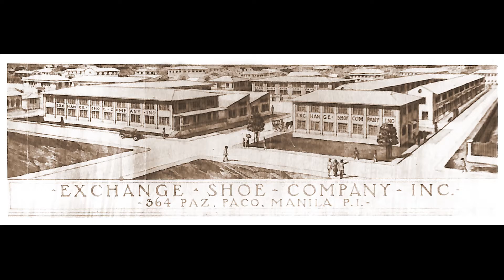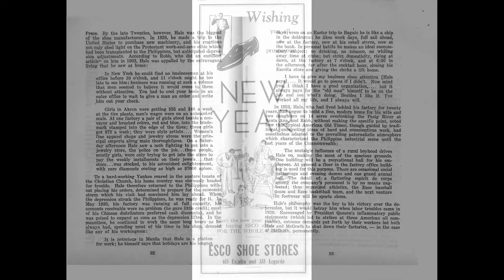WWII in the Philippines Conference 2016 Ruth Hale Cobb Hill part 2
Ruth Hale Cobb Hill speaks at the WWII in the Philippines Conference held Saturday, October 29, 2016 (10AM to 5:00PM) at the Koret Auditorium, San Francisco Main Library.  Life during the Japanese Occupation with Moderator: Lucky Guillermo, Film Producer;  Panelists (WWII Survivors):  Stacey Ver, Benito Legarda, Ruth Cobb-Hill,  Eula Teague Viana.

Bataan Legacy Historical Society, Memorare Manila 1945 and the San Francisco Main Public Library Present WWII in the  Philippines The Legacy of Two Nations (Second Annual Conference), Saturday, October  29, 2016, 10AM to 5PM, Koret Auditorium, San Francisco Main Public Library 100 Larkin St., (Grove St.  Entrance).

Nearly 75 years since the beginning of America's involvement in World War II, history was made on July 14, 2016 when the California State Board of Education (SBE) approved the inclusion of World War II in the Philippines in the revised history curriculum framework for Grade 11 U.S. history (Chapter 16) in California. This approval is the culmination of many years of hard work starting in 2011 when AB199 (sponsored by Ma and Yee) was passed by the California Legislature to encourage the inclusion of the role of the Filipinos during WWII in high school. Chapter 16 of the Grade 11 U.S. History includes the following: The Philippine Commonwealth; the creation of the United States Army Forces in the Far East (USAFFE) comprised of Americans and a majority of Filipinos; the disruption of the timetable of the Imperial Japanese Army by the USAFFE Forces despite suffering from massive disease and starvation and fighting without any air support; the Bataan Death March and the thousands of casualties; the role of the Filipino and American guerrillas during the liberation; the American soldiers who were transported in hell ships to labor camps in Asia; the Battles of Leyte Gulf and the destruction of Manila.
This will be the first time that WWII in the Philippines will be taught to high school students in California and even in the United States. California's new history curriculum framework can become the model for teaching this seminal point of WWII history in the U.S.
Thank you so much for your continued help and support!

PROGRAM
Color Guard by U.S. Army Color Guard, 91s t Division led by MSG. (Ret.)Stanley Kamiya; Emceed by Ray Cordoba
National Anthems by Tiffany Carandang
Welcome by Philippine Deputy Consul General Jaime Ascalon
WWII in the Philippines in the U.S. History Curriculum Framework for Grade 11 in California by Cecilia Gaerlan
Implementation of the Curriculum in the United States & the Philippines by Lt. General (Ret.) Edward Soriano
The Philippine Scouts with Paul Ruiz, Rudy Cabigas & Rick Villarina The Philippine Commonwealth, Dr. Basilio Valdez &
President Manuel L. Quezon by Jessie Huberty Call to Action by Maj. General (Ret.) Eldon Regua Lunch at Latino Hispanic Room
Recognition of WWII Veterans
U.S. Army Forces in the Far East & the Role of the Guerrillas with Bernard Karganilla, Raymond Canilao, Manny & Esperanza De Ocampo
The Role of the Nurses in Bataan, Corregidor and the POW Camps with Irene Hecht, Cathy Ceniza-Choy, Tina Makabali Jose & Carlos Makabali
Life during the Japanese Occupation with Lucky Guillermo, Stacey Ver, Benito Legarda, Jr. Ruth Cobb-Hill and Eula Teauge-Viana
Life During the Japanese Occupation with Marietta Flores, Ted
Cecilia I. Gaerlan, Bataan Legacy Historical Society Co-Chair
Consuelo McHugh Memorare Manila 1945 Co-Chair
Cadwallader, Natividad Cucjen, Consuelo McHugh, Consuelo & Kirby Watts , Claire McHugh & Anna Tingin
Closing Remarks by Cirian Villavicencio Thank You by Consuelo McHugh & Cecilia Gaerlan

Acknowledgements: San Francisco Public Library & Staff Bataan Legacy Historical Society Team , Memorare Manila 1945 WWII Veterans of the Philippines , ROTC Cadets from Lowell, Lincoln, Balboa & Washington High Schools Joseph & Mercedes McMicking Foundation , Dignity Memorial Inquirer.Inc , Brix Beverages ,  , Mr.& Mrs. Miscellaneous Ice Cream Shop Mitchell's Ice Cream , Tastebud's Restaurant McHugh-Watts Family Jeff Shuttleworth , Rod Hall Sascha Jansen ,